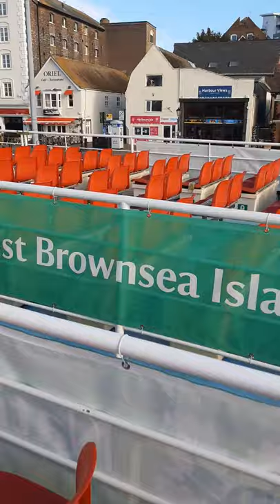Poole Yellow Boat to Brownsea Island